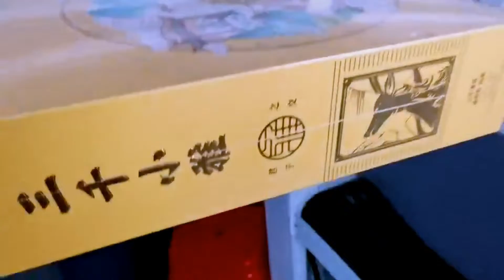Rigid boxes film wrapping machine four corner cutting shrink wrapper equipment